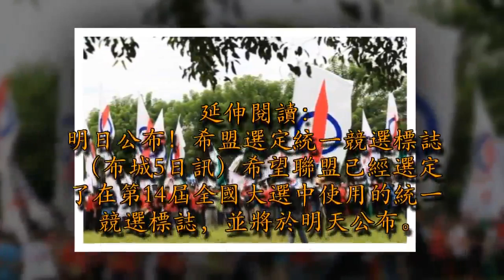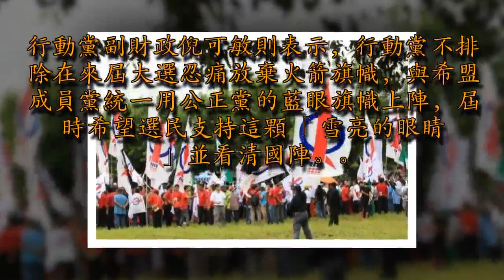行動黨秘書長林冠英宣布：使用共同標誌上陣大選，不包括這兩個地方！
導語：「沙巴和砂拉越可繼續使用行動黨黨徽上陣大選，不受影響，至於行動黨或希望聯盟會使用什麼標誌上陣，這將會由希盟主席敦馬哈迪明日在柔佛公布。」資料圖（吉隆坡5日訊）行動黨秘書長林冠英宣布，該黨議決使用共同標誌上陣來屆全國大選，但不包括沙巴和砂拉越。他說，這是該黨首次放棄使用行動黨黨徽上陣大選，且這也不是一項容易的決定。

檔案照「沙巴和砂拉越可繼續使用行動黨黨徽上陣大選，不受影響，至於行動黨或希望聯盟會使用什麼標誌上陣，這將會由希盟主席敦馬哈迪明日在柔佛公布。」林冠英今日在國會媒體室召開記者會時，如是指出。他說，沙巴和砂拉越沒有使用共同標誌，是因為該黨尊重這兩個州屬的自治權。

公正黨旗幟行動黨旗幟詢及該項決定會否對支持者產生影響，林冠英坦言確實有產生一些影響，但在對壘國陣時，一對一上陣策略和使用共同標誌很重要。延伸閱讀：明日公布！希盟選定統一競選標誌（布城5日訊）希望聯盟已經選定了在第14屆全國大選中使用的統一競選標誌，並將於明天公布。

希盟主席敦馬哈迪表示，他將於明天在柔佛巴西古當的一場大集會上，公布希盟的統一競選標誌。他今天主持希